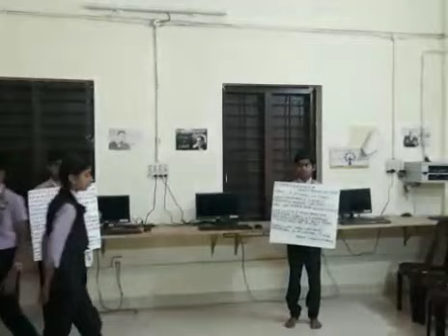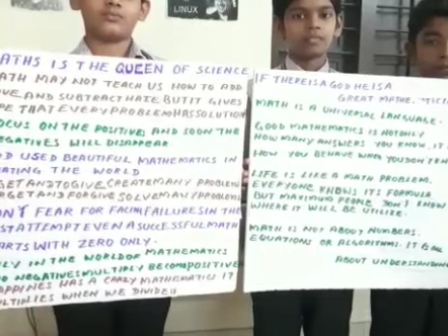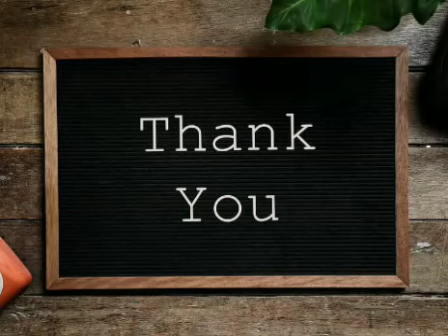16 July 2023